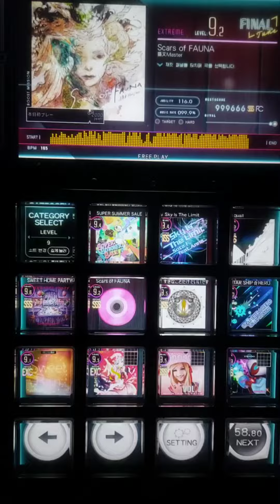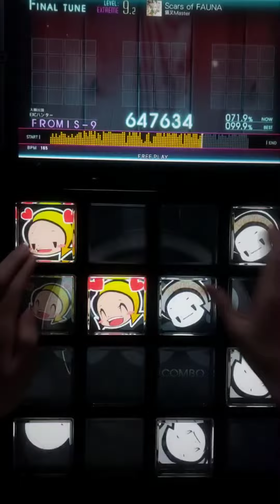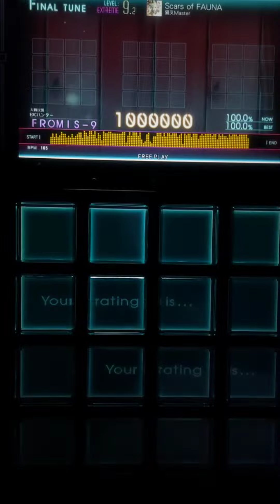【jubeat Ave.】 Scars of FAUNA [EXT/9.2] EXC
jubeat saucer fulfill Lv 9.2